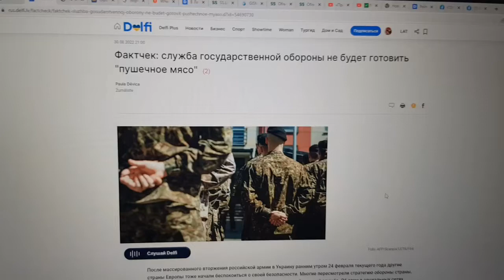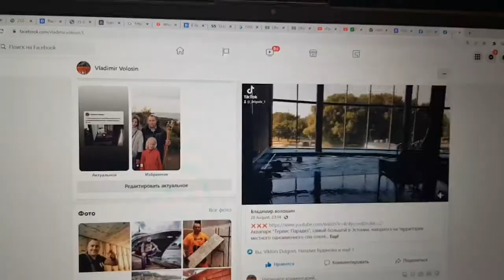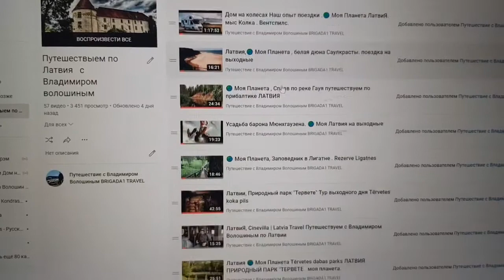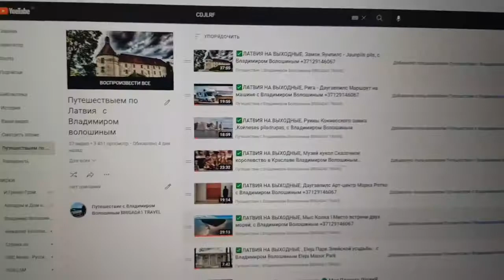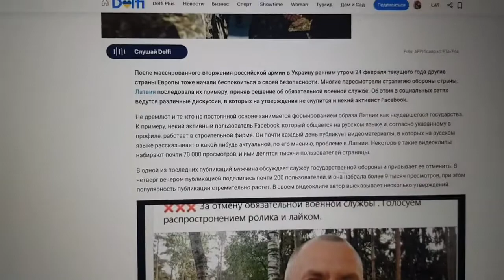Delfi ЛОЖЬ. Как делают фейки Правительство приходят и уходят государство остается.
Delfi  ЛОЖЬ. Как делают фейки "под брендом" 🇱🇻  Правительство приходят и уходят  государство остается. ❌❌❌ видео создано исключительно в развлекательных целях и не несёт цели кого-либо оскорбить или призывы к насилию и не подчинения закону ❌❌❌ Video tika izveidots tikai izklaides nolūkos, un tā mērķis nav aizskart nevienu vai mudināt uz vardarbību un likuma neievērošanu,,  ❤🤍❤ Dievs, svētī Latviju,💙 💛 Слава Україні

ПРИНИМАЕМ ЗАКАЗЫ НА РАБОТУ ЗВОНИТЕ ПРЯМО СЕЙЧАС
Мы построили несколько поселков в Латвии и Эстонии имеем опыт работ в Голландии Германии Бельгии Швеции Франции Норвегии России Финляндии . Наш опыт и качество выполняемых работ сэкономит ваше время и деньги. Выполняем все виды ремонтных и общестроительных работ, составление смет. Доставка материалов. Консультации. Соблюдаем сроки и бюджет.